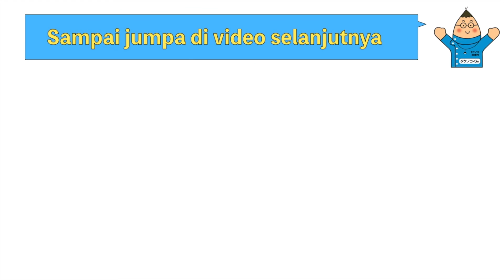APA ITU SEITAI?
【Tentang Takenoko Clinic】

Klinik Takenoko telah berdiri selama 15 tahun yang digagas oleh dr. Yamada Haruo.
Ide ini berawal dari keinginan beliau untuk berbagi ilmu dan pengalaman selama berpraktek di Jepang dengan dokter-dokter Indonesia.  Harapannya dokter Indonesia lebih memahami kebutuhan medis orang Jepang selama berada di Indonesia sehingga mereka merasa aman tinggal di Indonesia.
Sekarang Klinik Takenoko menjadi salah satu klinik yang dipercaya oleh orang Jepang yang tinggal di Indonesia.

【Web Takenoko Clinic】

【Kunjungi Klinik Kami】

Klinik Pratama Takenoko Sudirman
Apartment Sahid Sudirman Residence Lobby L03B - L05
Jalan Jendral Sudirman No. 86

Klinik Pratama Takenoko Pondok Indah
Palma Tower, Lt. Mezanin Unit 1 - 3
Jl. RA. Kartini II-S/6, Jakarta 12310

Klinik Pratama Takenoko Cikarang
Jl. Utama BIIE No. 01 Lippo Cikarang
RS. Hosana Medica Lippo Cikarang Lt.3
RS HOSANA - 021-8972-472 ext 314

Klinik Pratama Takenoko Bali
Jalan Sunset Road No. 77A
Ruko No.1 Kuta, Bali 80361